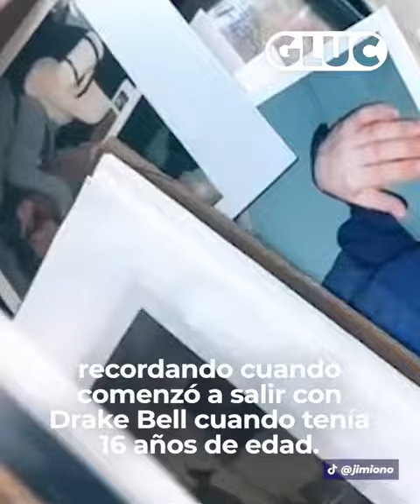GLUC | DRAKE BELL ES ACUSADO DE ABUSO VERBAL Y FÍSICO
¿Lo creías de DrakeBell? 😮 Esto es lo que asegura una de sus ex, sobre lo que vivió con el protagonista de 'Drake y Josh' 📺